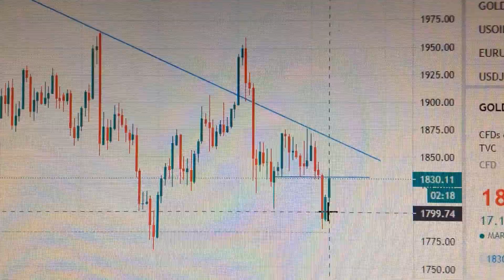Gold Price Trend Analysis Financial Market 0209